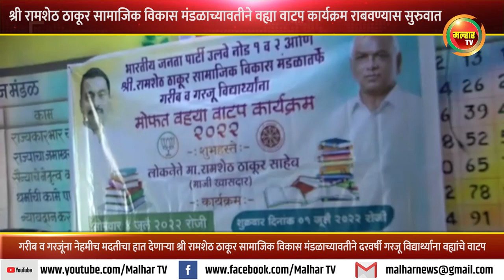शेलघर, बामणडोंगरी, बेलपाडा, जावळे येथील जि. प. च्या शाळेतील विद्यार्थ्यांना मोफत वह्यांचे वाटप